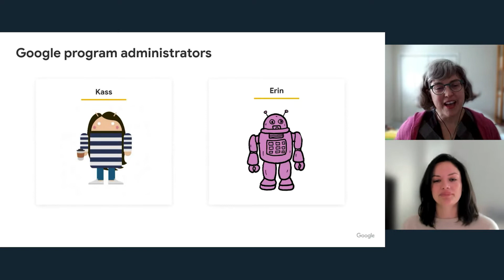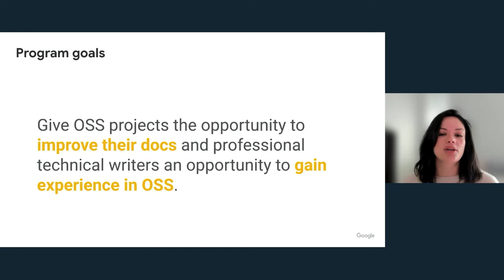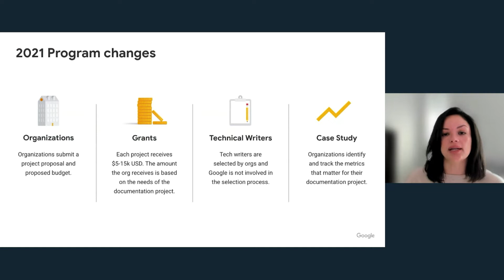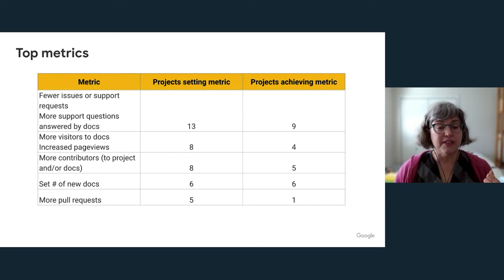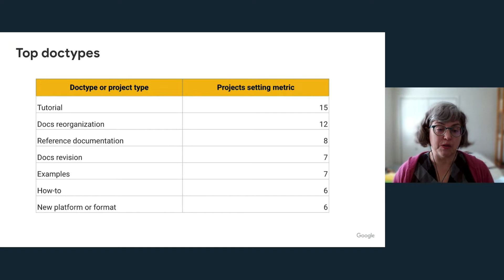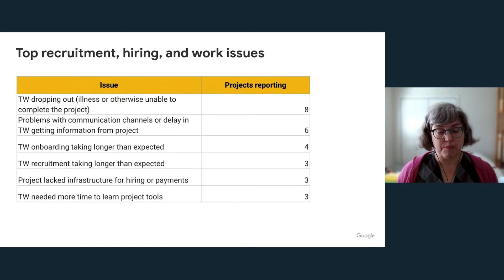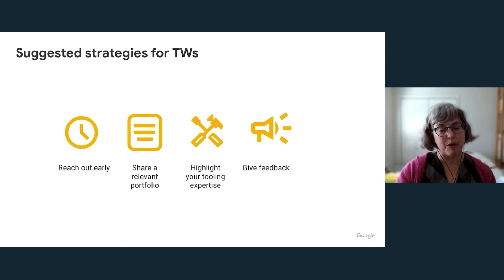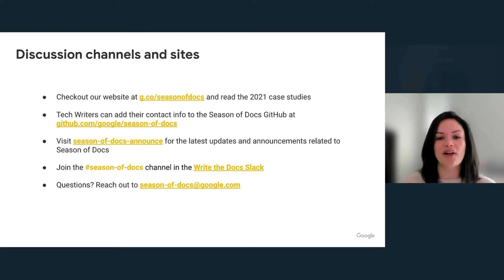Kassandra Dhillon and Erin McKean - Measuring Documentation Success in Open Source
Kassandra Dhillon and Erin McKean - Measuring Documentation Success in Open Source: Findings from Google's Season of Docs Program